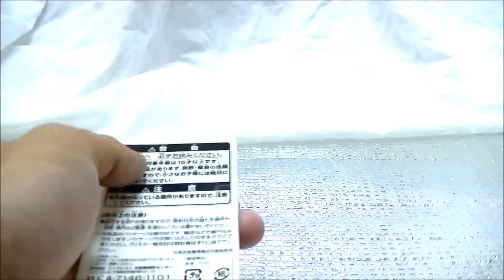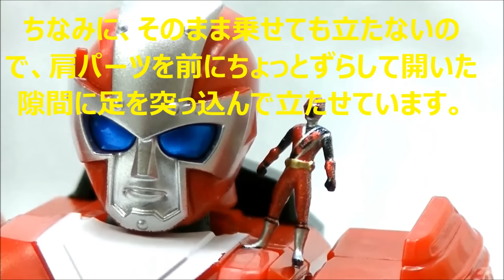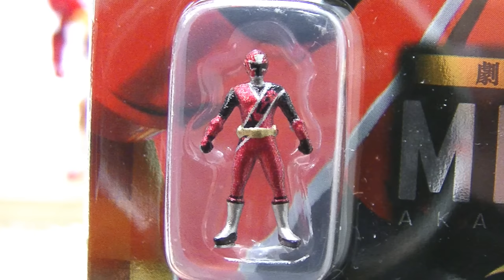劇場版プレミア前売券特典MICROアカニンジャー 超合金シノビマルの肩に乗せてみた 手裏剣戦隊ニンニンジャー micro akaninger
夏の劇場版手裏剣戦隊ニンニンジャー/仮面ライダードライブのプレミア前売り券特典 完全劇場オリジナル「MICRO」フィギュア アカニンジャーを、あの超合金シノビマルの肩に乗せてみました。
小さくても彩色してあるので、より劇中のリアリティが追及でします！